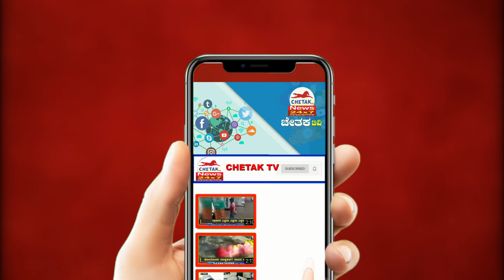Chetak News|ಚಿಕ್ಕೋಡಿಯಲ್ಲಿ ಭೀಕರ ಅಪಘಾತ ಇಬ್ಬರು ಯುವಕರು ಮಸಣದ ಪಾಲು